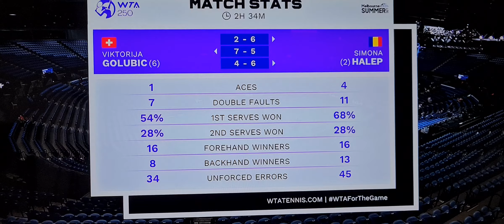Simona Halep vs V. Golubic. Melbourne Summer 2022. Set 2